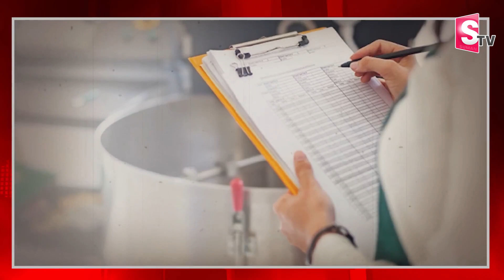బయట ఫుడ్ తింటున్నారా?.. తస్మాత్ జాగ్రత్త! | Adulterated Food In Khammam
Watch► ►బయట ఫుడ్ తింటున్నారా?.. తస్మాత్ జాగ్రత్త! | Adulterated Food In Khammam |  @sumantvbhainsa